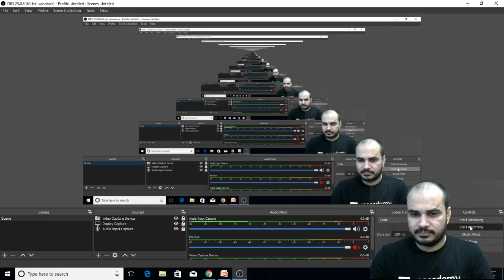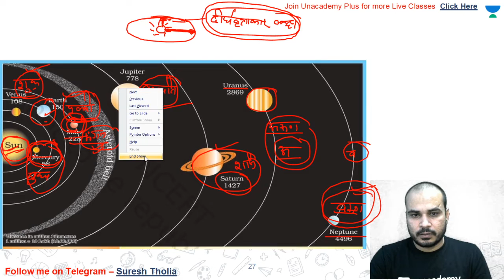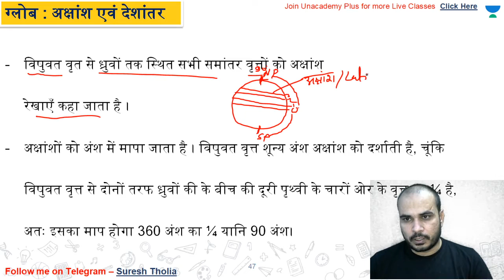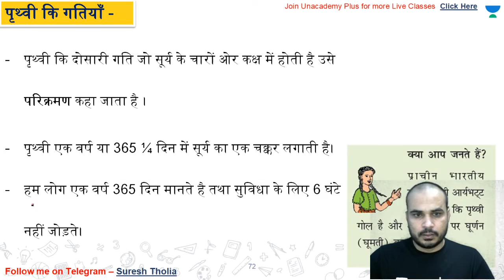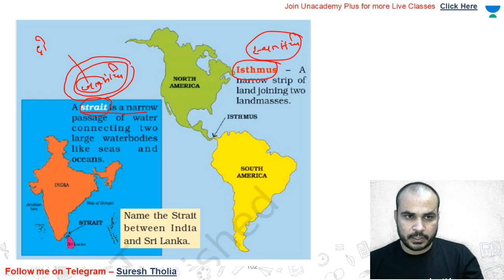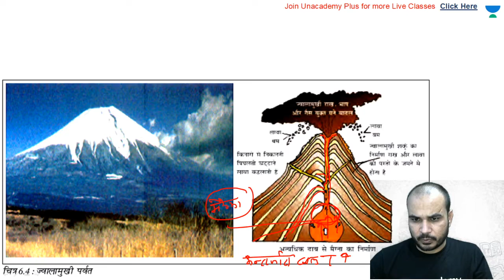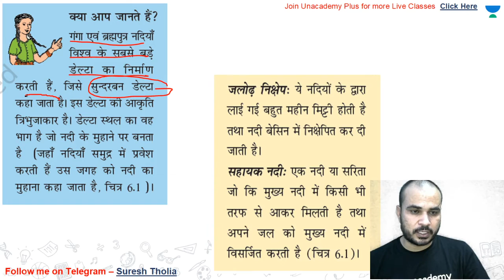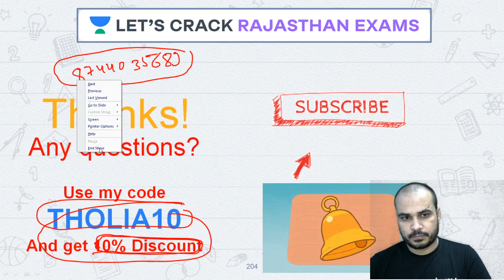Marathon Session | Complete Summary Of NCERT 6th Geography | Indian Geography | RPSC/RAS 2020/2021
This video in the series of Indian Geography For RPSC/RAS is a Marathon Session on Complete Summary Of NCERT 6th Geography by Suresh Kumar Tholia who is one of the best educators for RAS exam. If your target is RPSC/RAS 2020, this video is very important for you. अगर आप RAS/RPSC परीक्षा की तैयारी कर रहे हैं तो इस वीडियो को पूरा देखिये और Let’s Crack Rajasthan Exams!

Suresh Kumar Tholia and more top educators are teaching live on Unacademy.

Unacademy Subscription Benefits:

1. Learn from your favorite teacher
2. Dedicated DOUBT sessions
3. One Subscription, Unlimited Access
4. Real-time interaction with Teachers
5. You can ask doubts in a live class
6. Limited students
7. Download the videos & watch offline

RPSC 2020
RPSC Preparation
RPSC
RPSC 2020
Best Educators for RPSC
State PSC